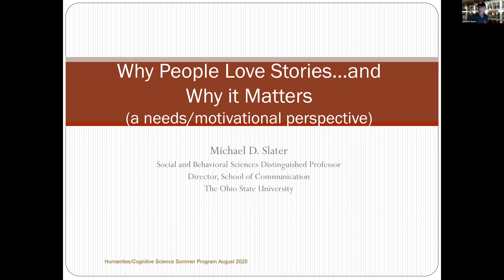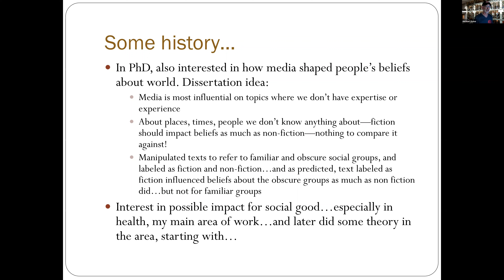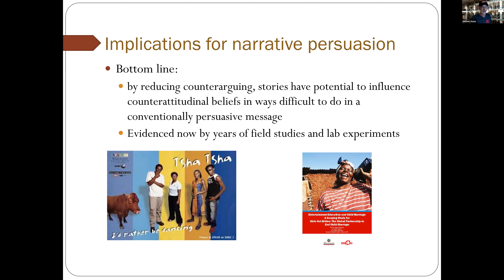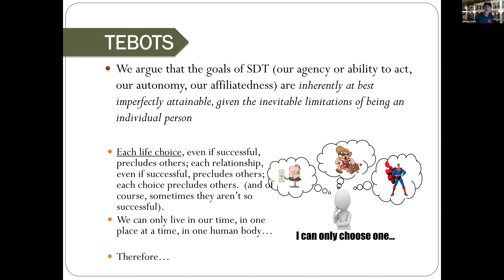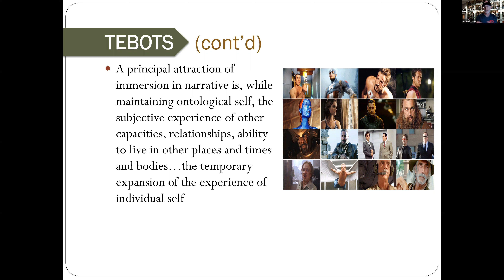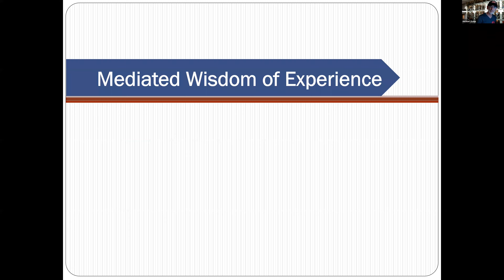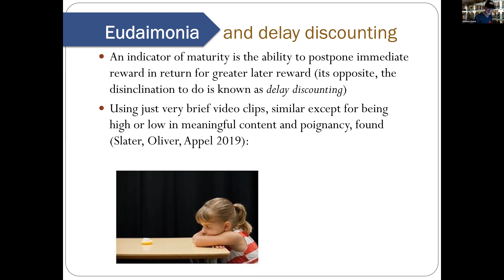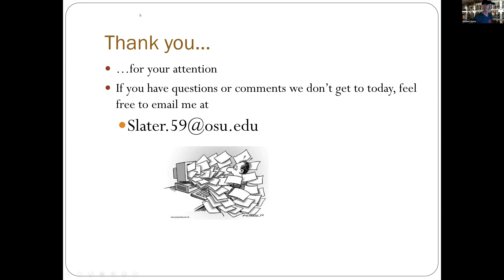Professor Michael Slater Talks: Why People Love Stories… and Why it Matters